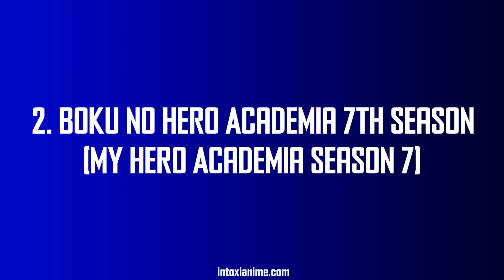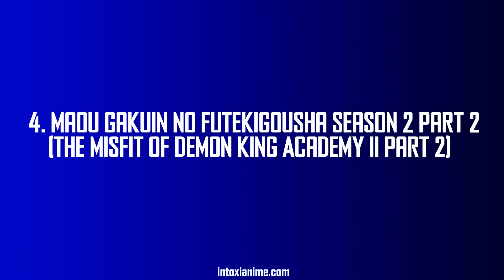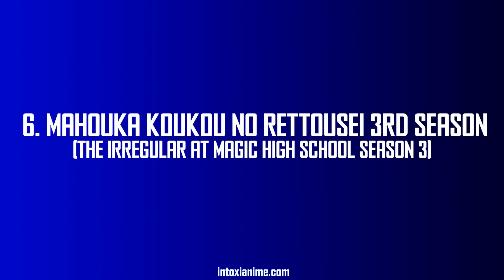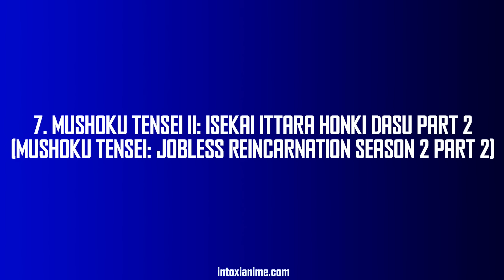CONTINUAÇÕES DE ABRIL 2024 | Guia de Temporada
► Mangá em destaque no cenário

Guia de animes da temporada de Abril 2024 (13 novos animes comentados).

Quase todos os animes que já tem trailer foram comentados, desde sua sinopse a informações da parte técnica, sobre animação, diretor e estúdio.

Abaixo segue a lista dos animes comentados nesse vídeo:

00:00 Início
00:16 Vire Membro!
00:33 Animes que Continuam em Outubro
00:38 Demon Slayer Kimetsu no Yaiba 4ª temporada
01:48 Hero Academia 7ª temporada
03:22 Slime 3ª temporada
03:50 Maou Gakuin 2ª temporada Parte 2
04:05 Date a Live 5ª temporada
04:55 Mahouka 3ª temporada
05:57 Mushoku Tensei 2ª temporada Parte 2
07:57 Hibike Euphonium 3ª temporada
08:22 Black Butler Public School
08:52 The Duke of the Death 3ª temporada
09:32 Yuru Camp 3ª temporada
10:15 Spice and Wolf Remake
11:31 Konosuba 3ª temporada
13:33 Alguns animes da parte 2 do guia
13:48 Erros de gravação

Outros títulos:
animechart Spring 2024